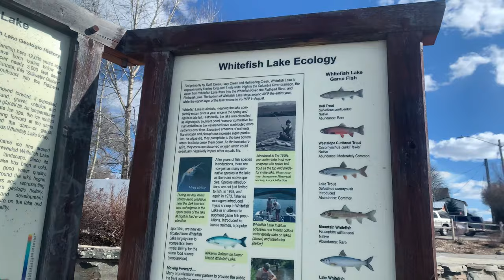Whitefish, MT City Beach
Beautiful Whitefish, Montana City Beach. Early spring April 2022.